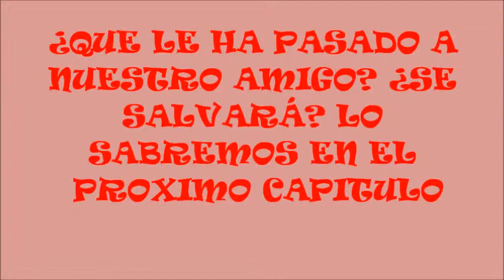Topo pato episodio 2 Tap De Suro Produccions.